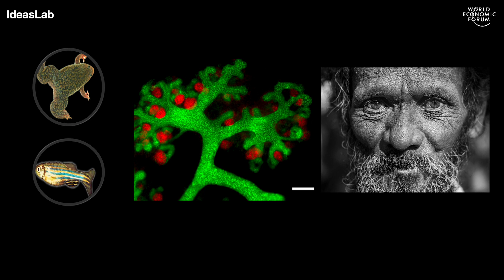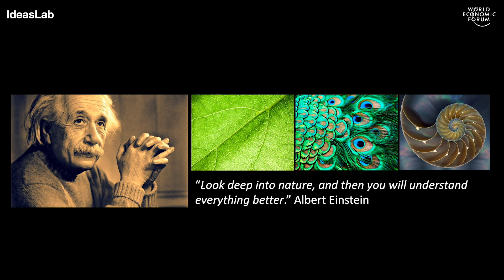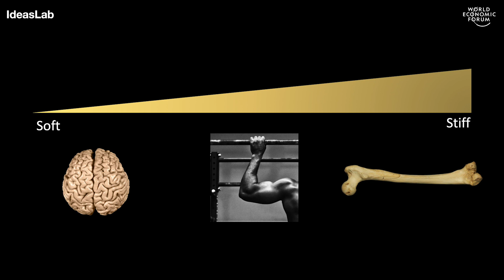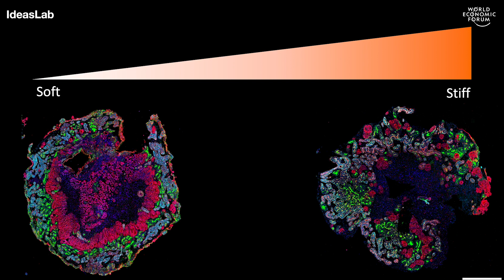Harnessing stem cells for organ regeneration | Núria Montserrat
Albert Einstein once said “look deep into nature, and then you will understand everything better”. Inspired by the capacity of some natural organisms to regenerate, Núria Montserrat explains her European Research Council-funded work at the Institute for Bioengineering of Catalonia to generate artificial cells, with a view to eventually creating entire organs.